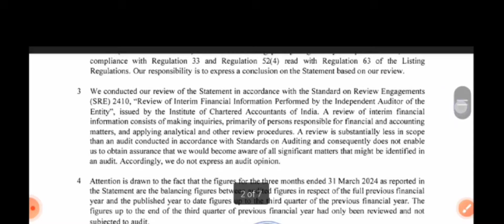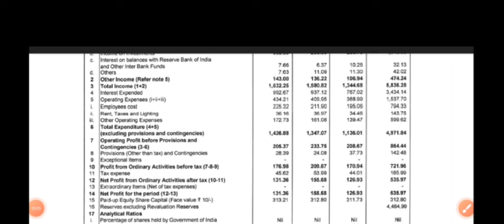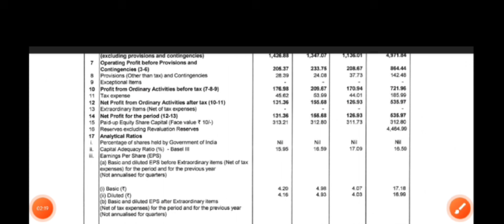Dcb Bank Q1 Results 2025 | Dcb Bank Results Today | Dcb Bank Share Latest News